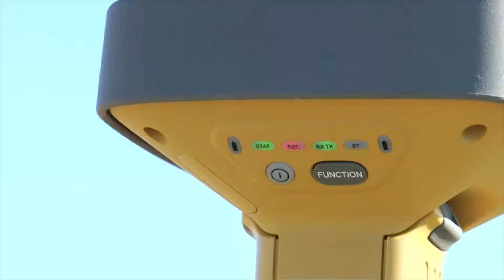GeoShack - Topcon Hybrid Positioning